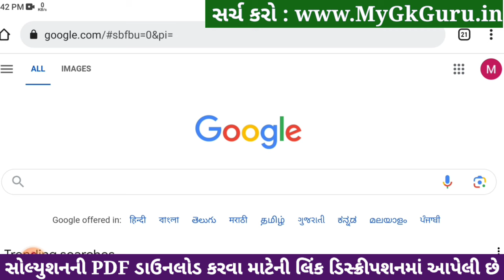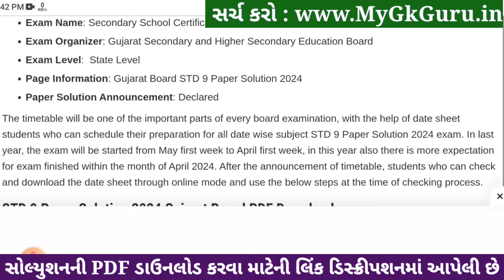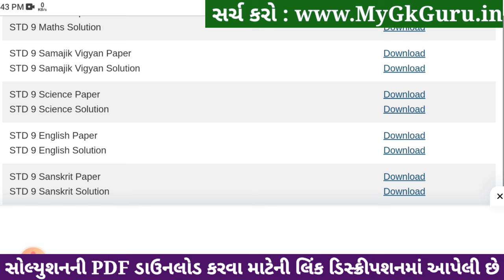Std 9 Samajik Vigyan Paper Solution 2024 50 Marks, Std 9 Samajik Vigyan Second Exam Paper 2024 Std 9